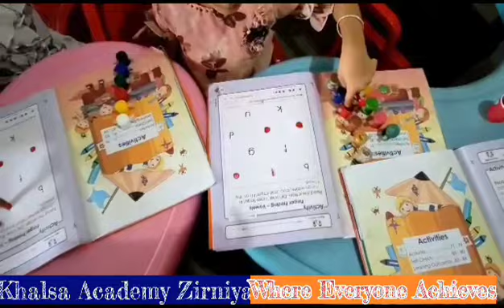Finger Print Vowels Activity